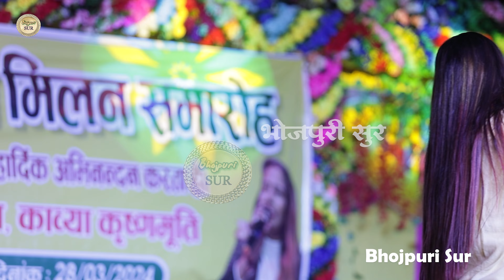दोनों में रेल रैली मुकाबला // Golu_Raja Kavya_Krishnamurti // नाम लिखके ना दिल पर मिटावल जाला 2024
Mukabla Stage Show